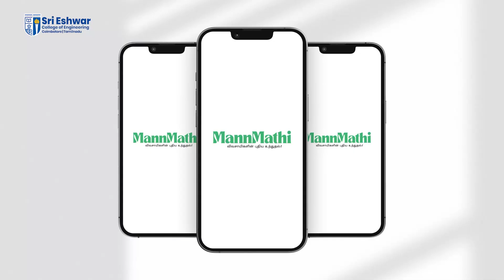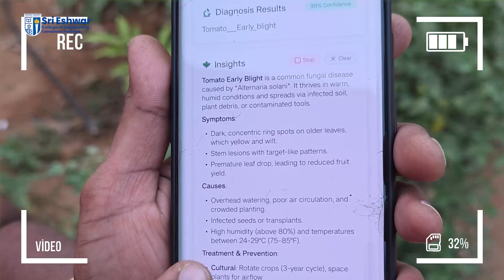🌾 Mannmathi – Revolutionising Farming with AI! 🤖🌱 | Agri-tech innovation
🌾 Mannmathi – Revolutionising Farming with AI! 🤖🌱

At the forefront of agri-tech innovation, this team developed an AI-powered farming assistant designed to empower smallholder farmers, even in areas without internet access. 🌍📶

Their solution earned wide appreciation for its practicality, inclusivity, and impact-driven design!

🎯 Meet the Visionaries Behind Mannmathi:
👨💻 Vanaj Kalyan – AI & ML
👨💻 Hari Jaybal – AI & ML
👨💻 Harihareshwar D P – AI & ML

🔥 Key Features of Mannmathi:
🌱 Low-cost soil sensors for moisture & nutrient monitoring
⚡ Offline AI that detects 50+ crop diseases
🗣️ Voice-guided farming tips in 8 regional languages
📱 Built for affordable smartphones – designed for inclusivity
🌍 Operates fully offline – bridging the rural tech gap

From innovation to impact, this team exemplifies how tech can change lives at the grassroots! 💪💚

🎉 Congratulations, team Mannmathi – your innovation is planting the seeds for a smarter, sustainable tomorrow! 🌾✨